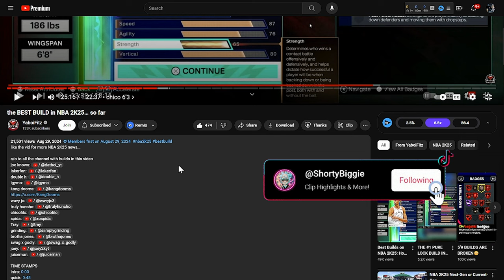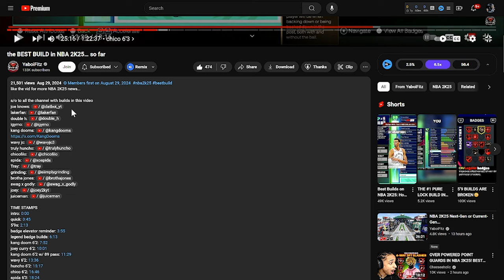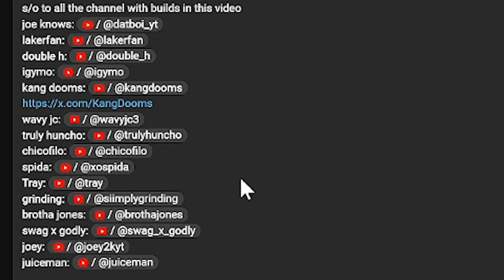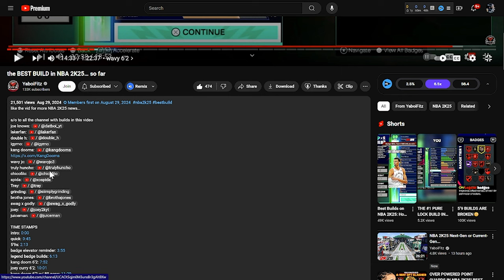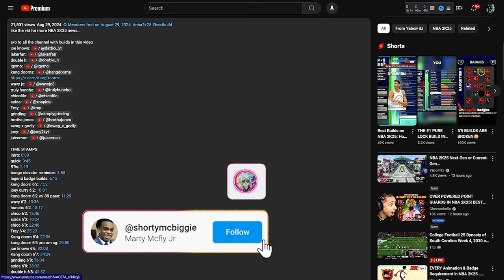Is NBA 2k25's Player Builder REALLY Broken?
Let's discuss the MyPlayer builder with @YaboiFitz  and figure out who has the strongest build from NBA2k25 community day